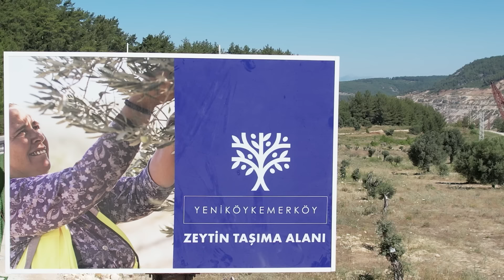YK Enerji’nin Muğla İkizköy’deki İnsana Katkı Çevreye Katkı Projeleri